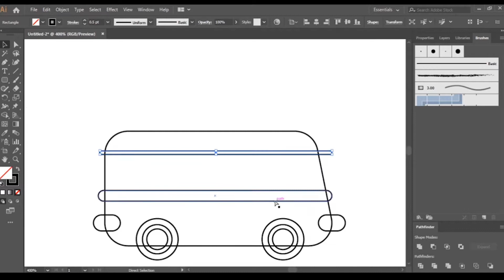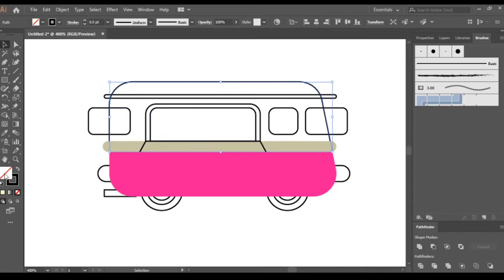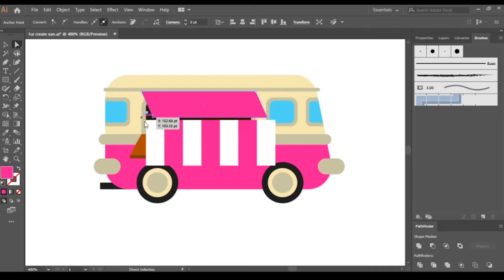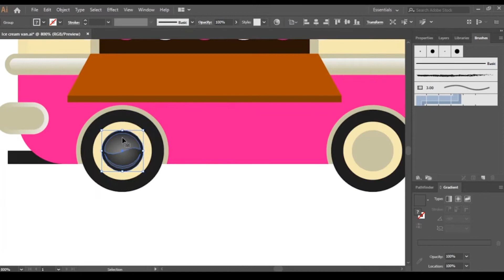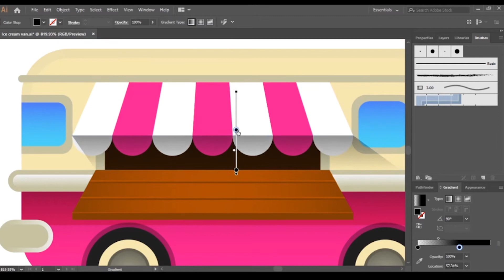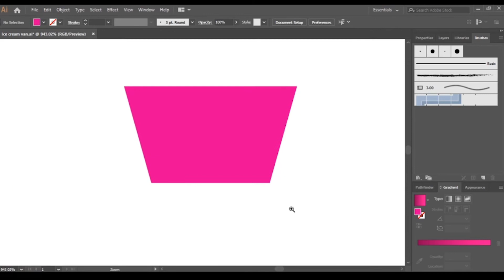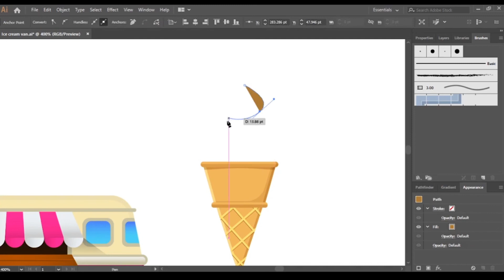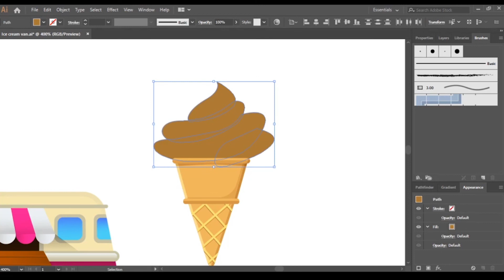Illustrator Tutorial | How to Draw Ice cream van | Vector Design Tutorial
Step into the world of whimsical delights as we take you on a time-lapse journey of creating an Ice Cream Van in Adobe Illustrator. Watch as a blank canvas transforms into a vibrant and captivating illustration right before your eyes.

In this captivating speed art Illustrator Tutorial , we'll showcase the power of digital illustration and the artistry of vector art. Prepare to be mesmerized as the Ice Cream Van comes to life with each stroke of the digital pen. From sketching the initial outlines to meticulously adding cell shading and vibrant colors, witness the creation of a charming and nostalgic scene.

Adobe Illustrator , the industry-leading software for vector-based artwork flat design
 , will be our creative playground. Discover the versatility and precision that digital art offers as we dive into the world of illustration. With its robust set of tools and infinite possibilities, Illustrator becomes the artist's virtual canvas, allowing ideas to take shape with ease.

Throughout the time-lapse How to Draw Ice cream van in adobe illustrator , you'll witness the magic of cell shading—a technique that adds depth and dimension to the illustration, giving it a unique and stylized appearance. Each stroke of shading brings the Ice Cream Van to life, making it pop off the digital page and inviting you to step into a world of frozen treats and childhood nostalgia.

Whether you're a seasoned illustrator or just starting your digital art journey, this speed art tutorial is sure to captivate and inspire. Explore the intricate details of the Ice Cream Van, from the carefully crafted lines to the carefully chosen color palette, and witness the fusion of art and technology in perfect harmony.

So, join us on this visual adventure as we unlock the potential of Adobe Illustrator and embark on a time-lapse journey of creating an Ice Cream Van vector art tutorial . Let your creativity soar as you learn valuable techniques, witness the power of digital illustration, and immerse yourself in the world of whimsical art. Get ready to indulge in a treat for the eyes, as the Ice Cream Van comes to life in this captivating speed art masterpiece.